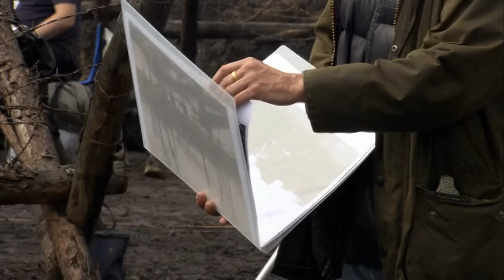War Horse (2011) - Behind The Scenes (+Subs.Esp.)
Caballo de Guerra  - Detrás de Escenas - Subtítulos en Español